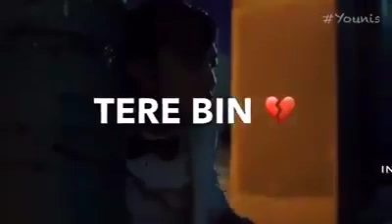Ishaq ny Ghalib nikamma kr diya